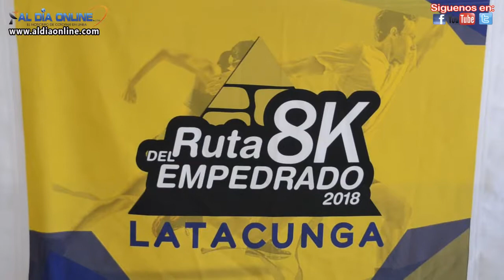ANDRES BURBANO REPRESENTANTE RUTA DEL EMPEDRADO